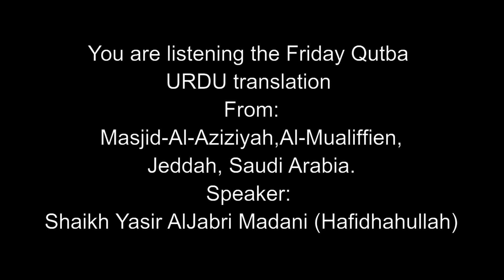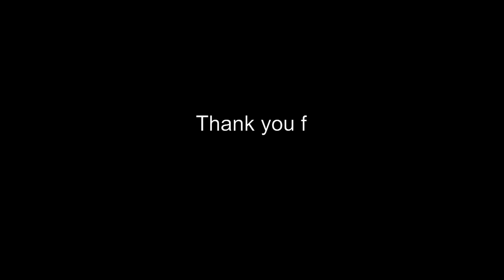Friday Qutba,BUZRUG LOGON KE HUQOOQ,Shaikh Yasir Al Jabri Madani (Hafidhahullah),14Jan2022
Title : Translation Of Friday's Qutba(URDU)
Duroos:Translation Of Friday's Sermon(Qutba)
Date: 11 Jumadi Al Aakhira 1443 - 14 Jan 2022

Topic:BUZRUG LOGON KE HUQOOQ
Speaker: Shaikh Yasir Al Jabri Madani (Hafidhahullah)
Location: Masjid-Al-Aziziyah,Al-Mualiffien,Jeddah, Saudi Arabia.

Shaikh Yasir Al Jabri Madani (Hafidhahullah)